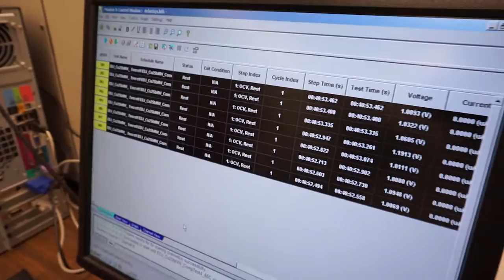CSU Mechanical Engineering Graduate student Kevin Westhoff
Kevin Westhoff will be getting his Master's in Mechanical Engineering at Colorado State University this spring.  He's helped develop a specialized laboratory at CSU that investigates the latest developments in batteries for clean energy and mobile electronics.